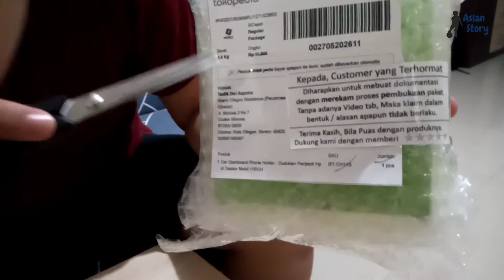Aslan Unboxing Paketnya Ayah, Super Bricks, dan Mainan Dinosaurus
Temen-temen, aku lagi bukain apket nya ayah...isi nya apa ya. oiya aku juga buka mainan yang barusan aku beli, super bricks dan dinosaurus

Hallo gaaeesss
Aku buka paketnya ayah, isinya apa ya. ayah beli apa ya.
sama aku juga buka mainan baru ku beli di alfamart, super bricks dan mainan dinosaurus..

Yuk kita tonton video nya

dadah